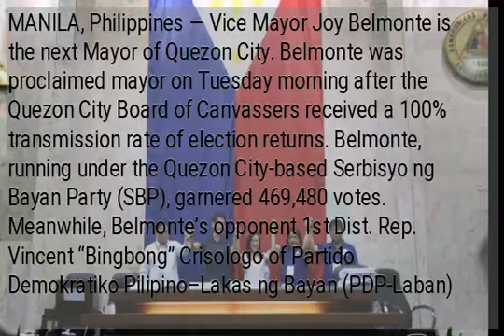Joy Belmonte is new Quezon City mayor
MANILA, Philippines — Vice Mayor Joy Belmonte is the next Mayor of Quezon City. Belmonte was proclaimed mayor on Tuesday morning after the Quezon City Board of Canvassers received a 100% transmission rate of election returns. Belmonte, running under the Quezon City-based Serbisyo ng Bayan Party (SBP), garnered 469,480 votes. Meanwhile, Belmonte’s opponent 1st Dist. Rep. Vincent “Bingbong” Crisologo of Partido Demokratiko Pilipino–Lakas ng Bayan (PDP-Laban) received 366,215 votes. )